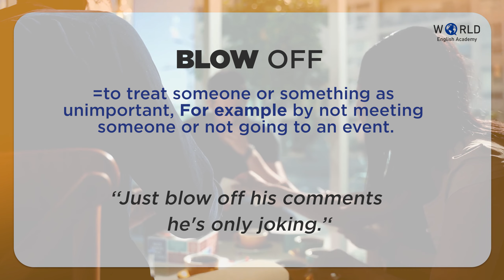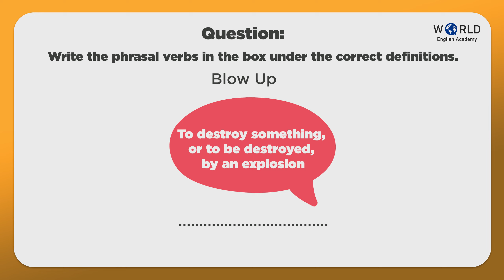3 Phrasal verbs with "Blow"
Phrasal Verbs With Blow

Blow Up / Blow Down / Blow Off

BLOW UP
To destroy something, or to be destroyed, by an explosion
‘‘Rebels attempted to blow up the bridge.’‘

BLOW DOWN
When the wind forces something to fall
‘‘Several trees were blown down in the night.’‘

BLOW OFF
to treat someone or something as unimportant, For example by not meeting someone or not going to an event.
‘‘Just blow off his comments he's only joking.’‘